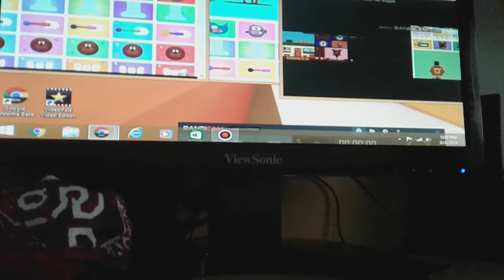Up to faster 17 pasion to hey duggee